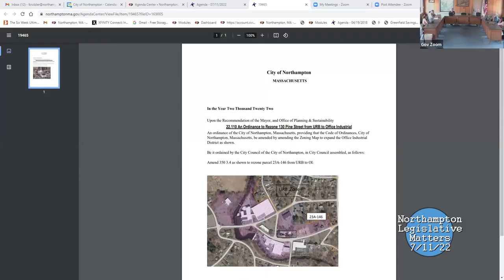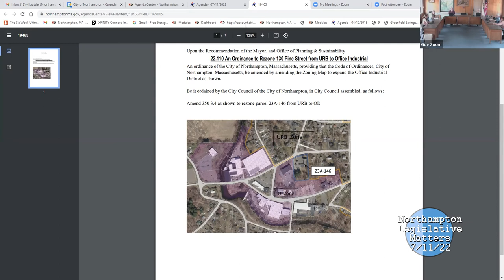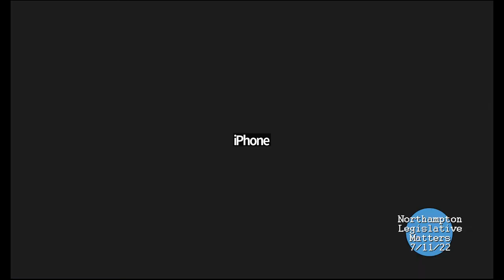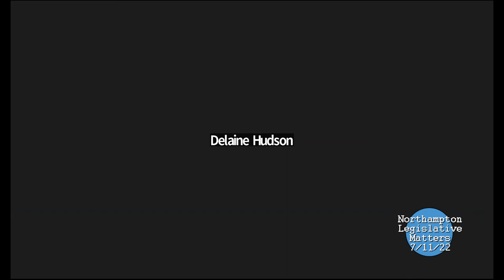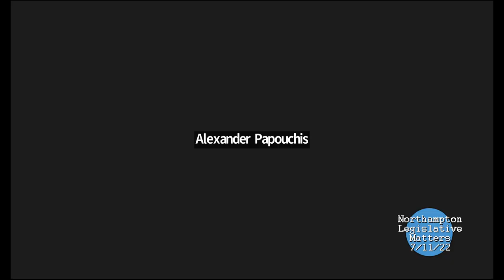City Council Committee on Legislative Matters 7/11/22